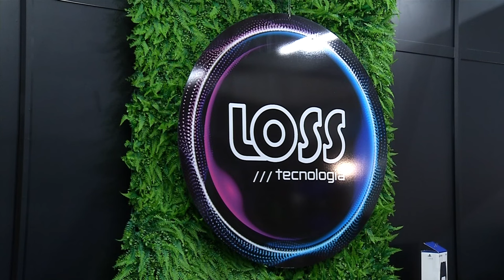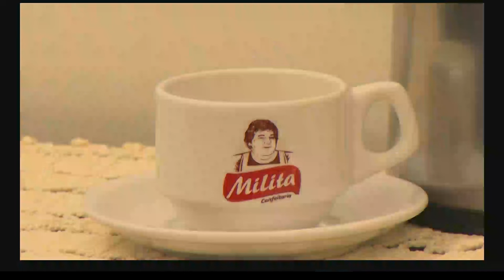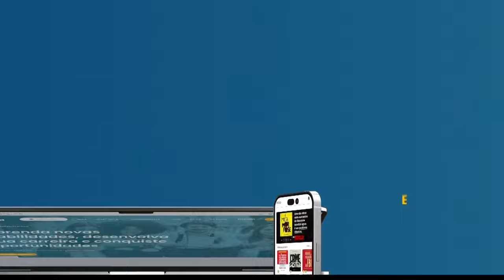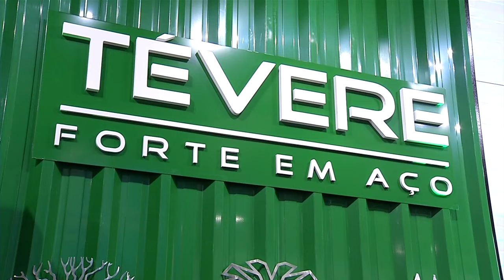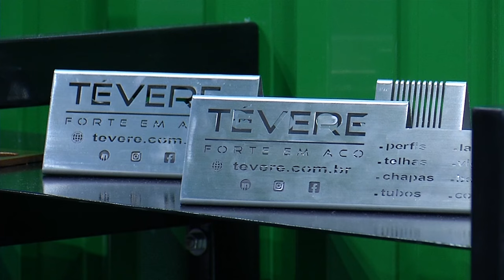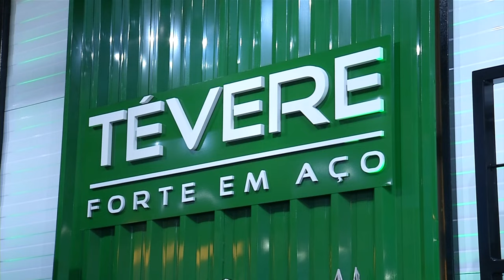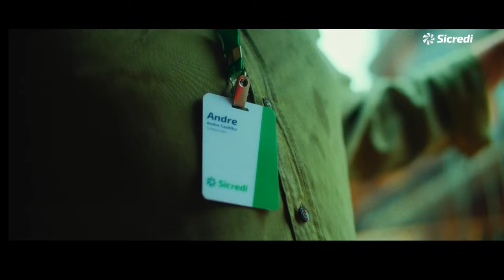Especial EFAISLO 2024 - 4° dia